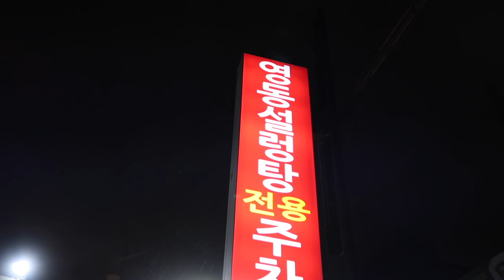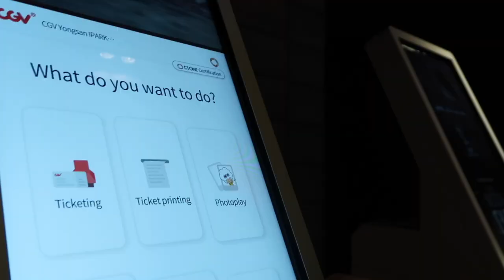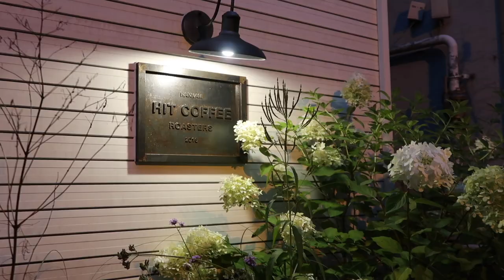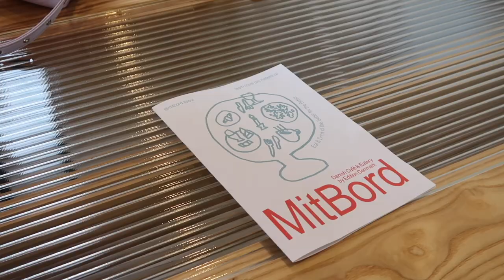should you come to Korea for summer?🥵🔥 (thoughts on language barrier, nail art, best seolleongtang)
hello friends, here are the links to the places I mentioned